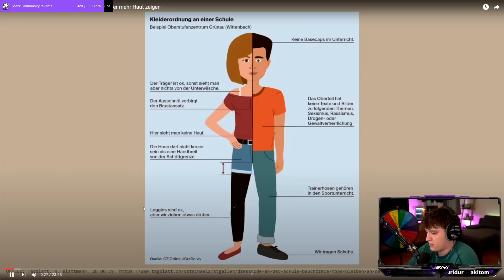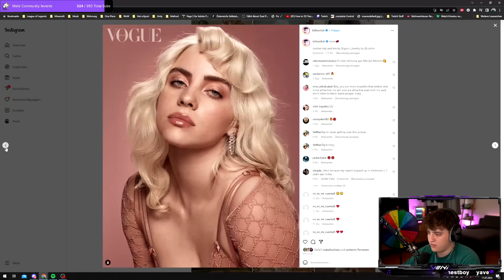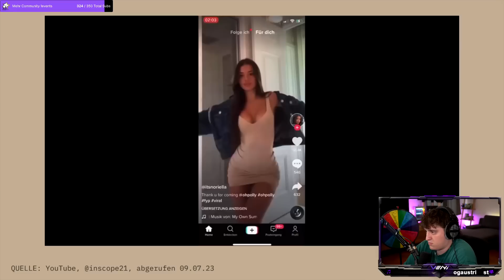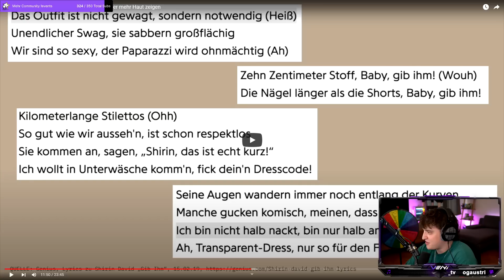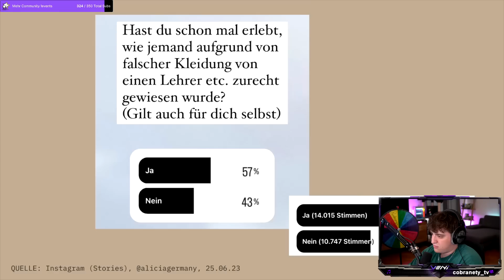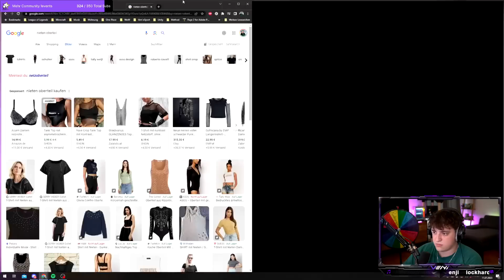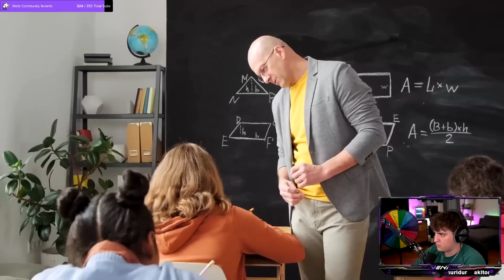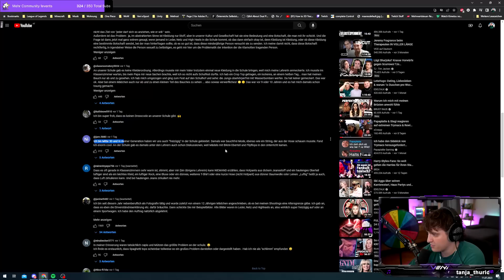Warum Alicia Joe problematisch ist...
►Kann man abchecken, muss man aber nicht
►Sonstige Channels wo ihr stalken könnt